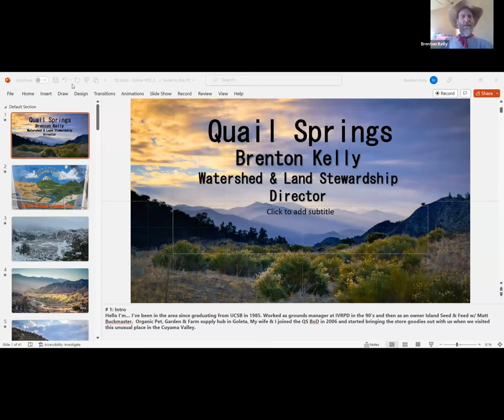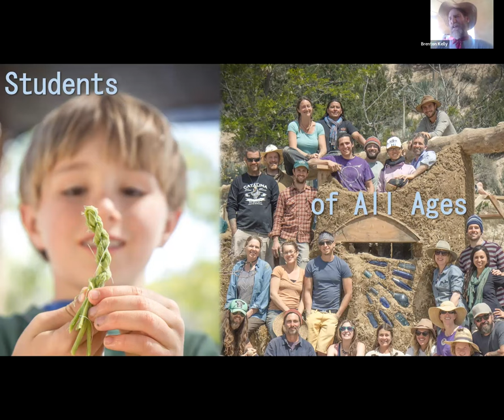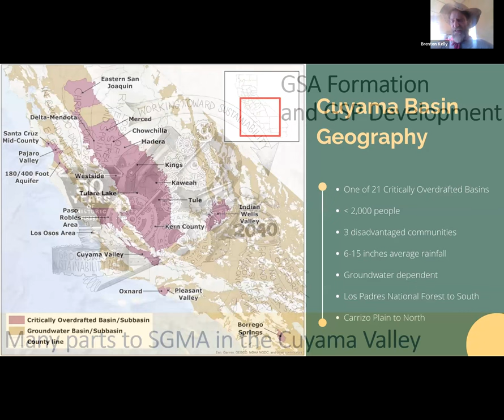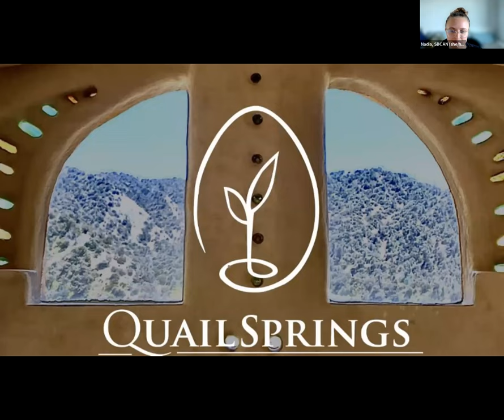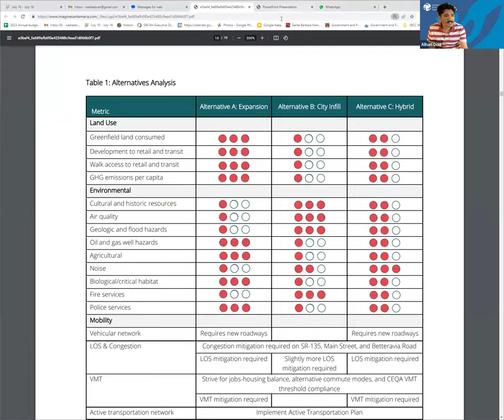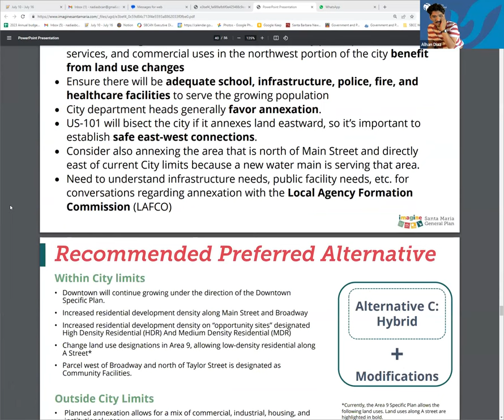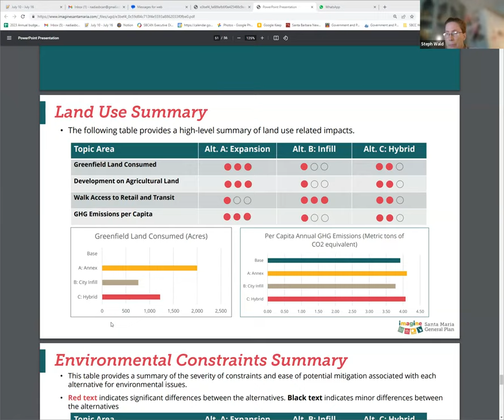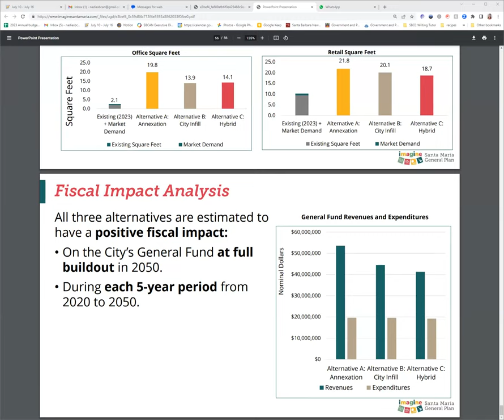SBCAN North County Roundtable July 14, 2023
Quail Springs - Brenton Kelly from Quail Springs will discuss the work they are doing related to water conservation and other environmental issues.

Santa Maria General Plan Land Use Alternatives - The staff recommended preferred alternative includes 1,000 acres of land outside of Santa Maria that could be annexed and developed.